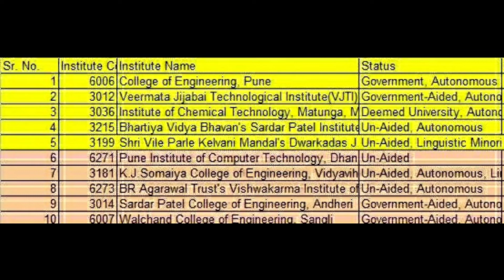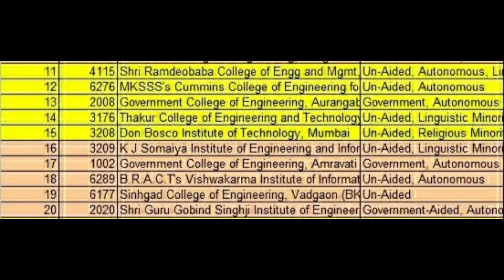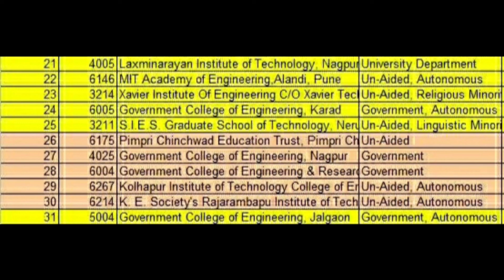TOP 30 ENGINEERING COLLEGES FOR DIRECT SECOND YEAR ENGINEERING IN 2021-22|ENGINEERING IN MAHARASHTRA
In this video there is some information about top engineering colleges in Maharashtra for direct second year engineering in 2021